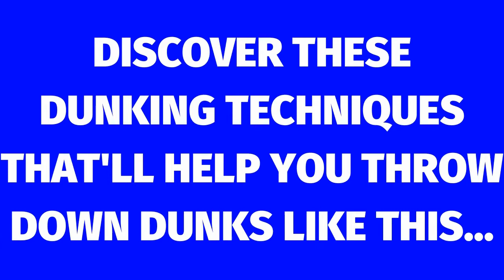NBA "WHEN THE CROWD GOES WILD" MOMENTS (2019-20 HYPED PLAYS)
This vid highlights some of the best NBA hyped plays and loudest crowd reactions of the 2019-20 NBA season. These NBA hyped moments and loud crowd moments will make you get up out of your seat! These are some of the most electrifying plays that happened this year and you wouldn't want to miss it.

Want to Dunk? Learn From Dunking PRO'S How You Can Add 15+ INCHES To Your Vertical Jump And Start Dunking Today

I will be posting NBA highlights such as dunks, crazy plays, top lists, top plays, and many more other NBA full game highlights. I will also be posting the latest NBA news, stories, basketball highlights, and NBA highlight compilations.